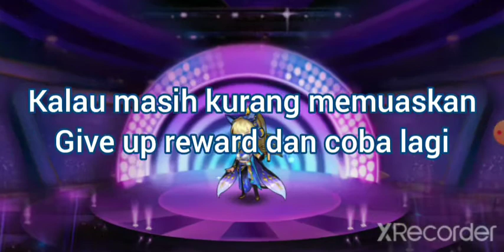New Event Zhuqing's Concert!! Soul Land Reloaded